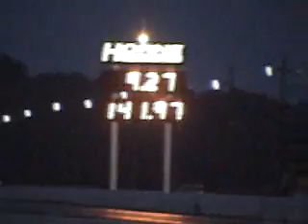CECIL STREET CAR SHOOUT OUT 2ND RND ELIM AUG 08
ELIMINATIONS 2ND RND QUICK 8,10.5,8.50, DRAG RADIAL